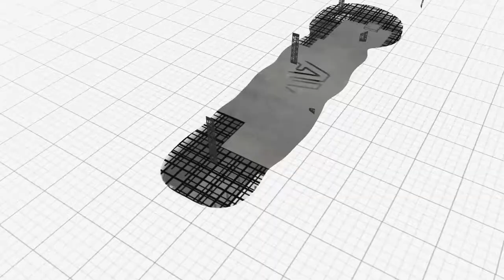3 Steps to Calculating Property Taxes (Realty Tax Calculation)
A quick easy calculation to figure out any property's annual tax burden. Checking property taxes is vital to the survival and longevity of your real estate portfolio!